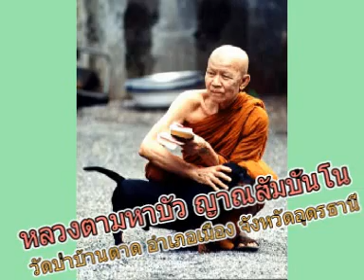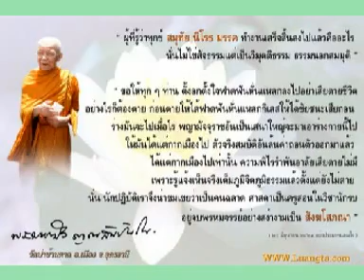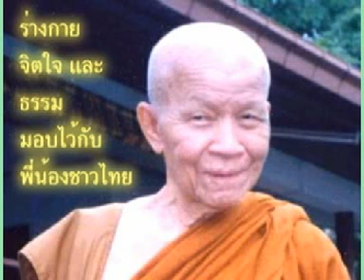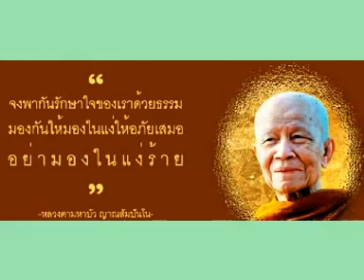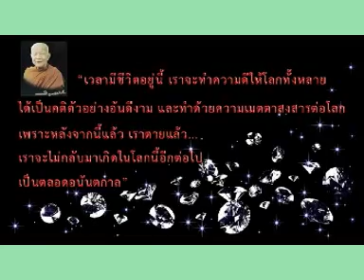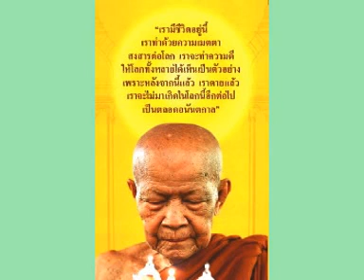หลวงตามหาบัว ญาณสัมปันโน เทศนาเรื่องงานของจิต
หลวงตามหาบัว ญาณสัมปันโน วัดป่าบ้านตาด อ.เมือง จ.อุดรธานี  เทศนาเรื่องงานของจิต